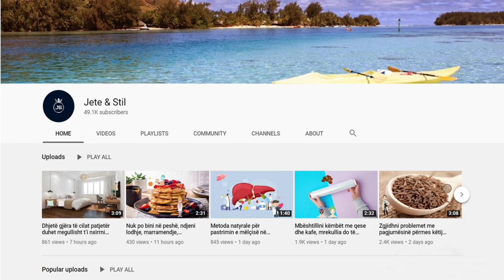Jua kanë fshehur prej kohësh. Kjo është receta mijëvjeçare që shëron mbi 50 sëmundje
Me këtë çaj magjik, ju mund të shijoni shumë përfitime shëndetësore. Përzijini të gjithë përbërësit së bashku dhe shtojini ½ e një litri ujë të vluar. Qumështi i nxehtë gjithashtu duhet t’i hidhet në fund. Menjëherë pas përgatitjes duhet ta konsumoni pijen, të tërën përnjëherë.

With this magical tea, you can enjoy many health benefits. Mix all the ingredients together and add ½ liter of boiling water. The hot milk should also be poured at the bottom. Immediately after preparation, you must consume the drink, all at once.